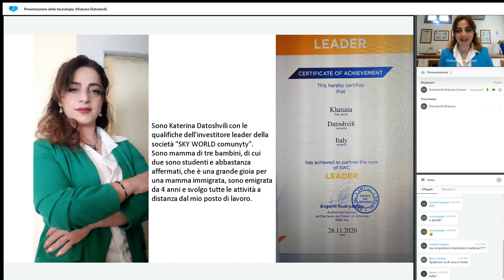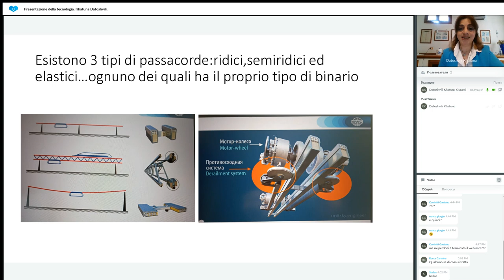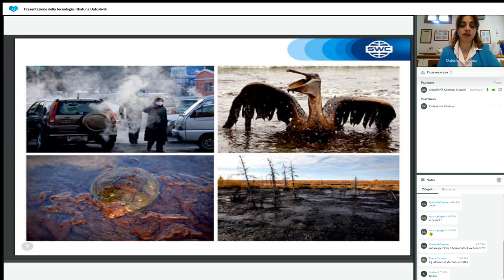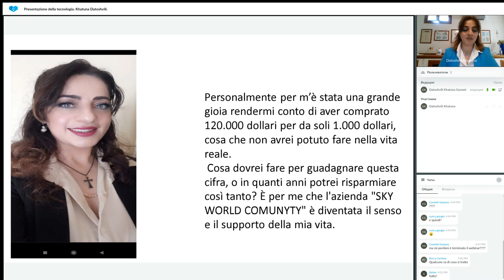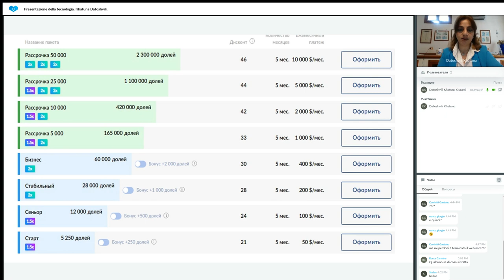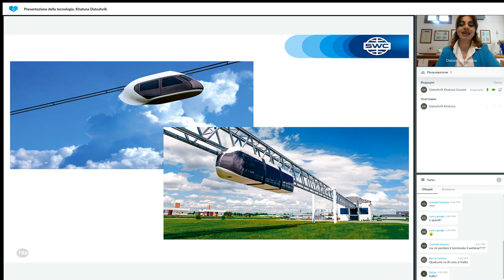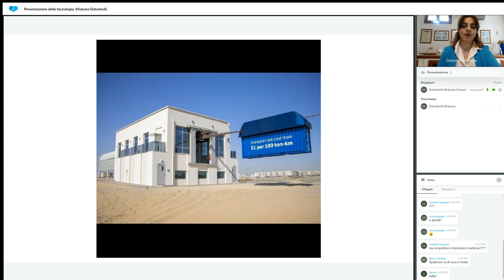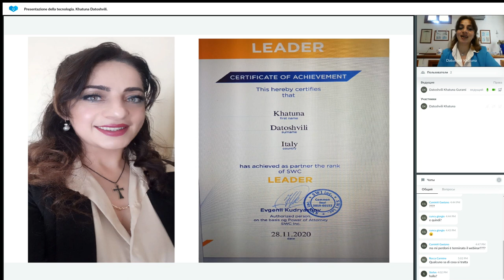Presentazione della tecnologia Khatuna Datoshvili 06.06.2023 Italy.